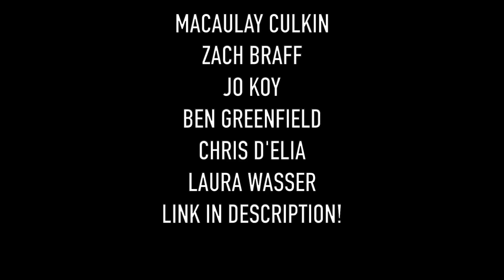JOSH PECK TOURS INSANE 15,000,000 BEVERLY HILLS HOME!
Check out Josh's video! We tour a 9 million dollar house in Bel Air!

New Podcast!

PAIGE'S INSTAGRAM!